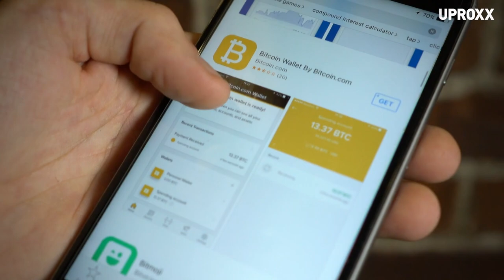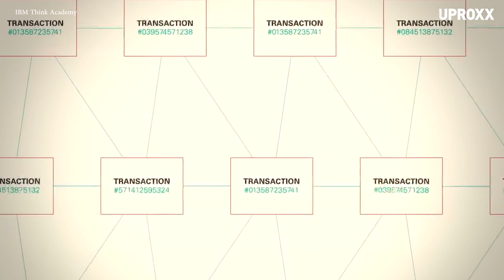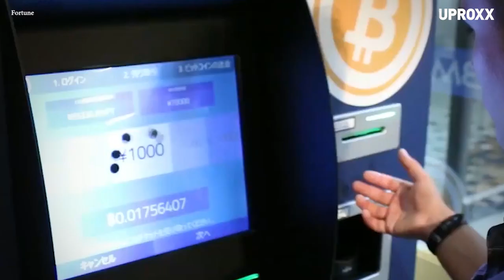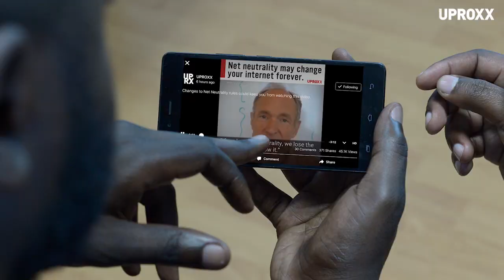The Truth About Bitcoin and Cryptocurrency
If you bought just $1000 of bitcoins in July 2010, you would now have over $90 million on your hands. From a mere $0.05 a pop seven years ago, the cryptocurrency has steadily been climbing in value. What’s driving bitcoin’s surge in value? Let's explore.

Click All The Links!

Come back every week for your news and entertainment fix:
UPROXX Reports
In Theory
Fandemonium